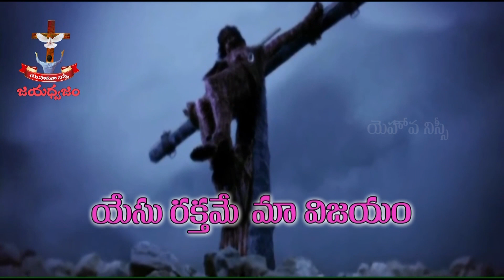జయ ధ్వజం | 077 | Brother K. Shalem Raju | Moksha Margham